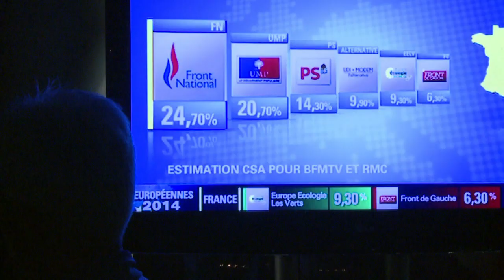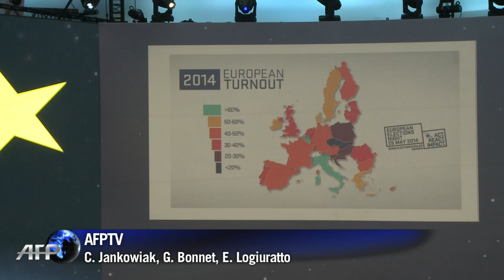Ultraderecha, fuerza más votada en Francia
La extrema derecha sacudió este domingo los estamentos de la Unión Europea, liderada por un Frente Nacional que provocó un seísmo político en Francia al convertirse en la primera formación del país en las elecciones europeas.